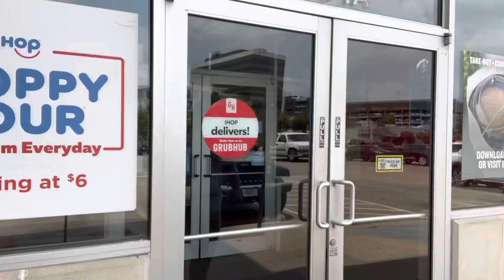The Buttermilk Boys of Baseball - A Documentary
TCU’s surprise run to the 2023 College World Series was fueled by one thing: IHOP. But what is it about pancakes that makes people good at baseball? David Fattenborough investigates.

Created by Clint Foster
Special Thanks to Andrew Hooker and the University Drive IHOP